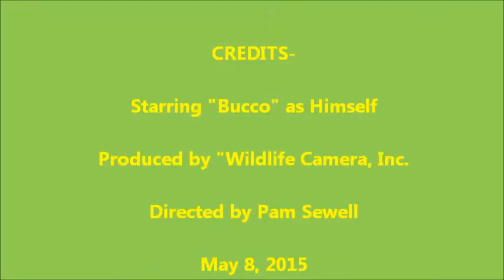Bucco Buck Movie